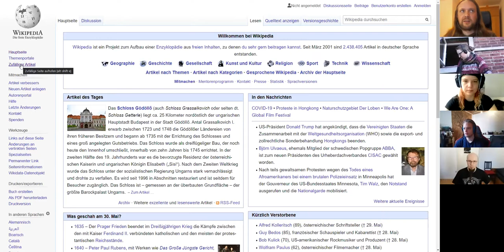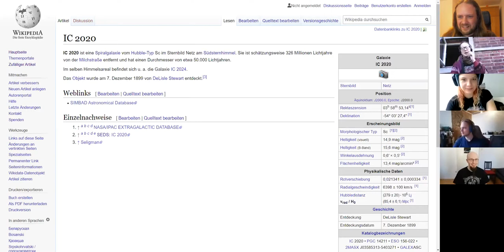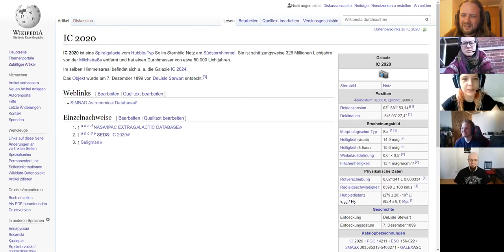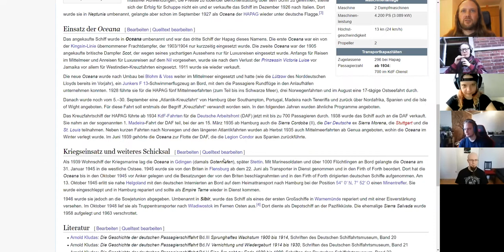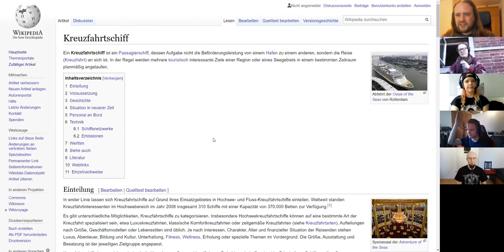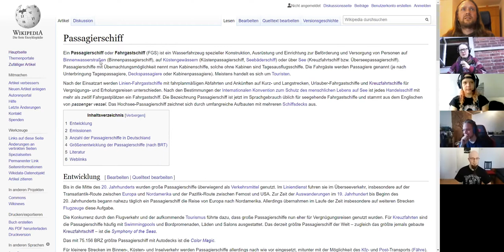[GERMAN] Getting to Philosophy at Keine Con: Der Sinn des Lebens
Getting to Philosophy is a short roleplaying game by Lizzie Stark and Jason Morningstar in which we are all stubborn philosophers arguing strongly about a philosophical question while only using arguments from random Wikipedia articles.

This session was organized as part of the wonderful KeineCon, an online convention by the Siebensprung team from Hildesheim, Germany.

Sehr amüsant: die Notizen von Wibora:
tatiana pos und neg teilchen
caldenkirchen - caldo - brühe
tatiana ganz toxisch nach oben zu streben stress und burnout ungesund

population vom kreis viersen 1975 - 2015

2339 weniger !

zuerst hoch, dann runter,
da sieht dass die leute gesündern gelebt haben und dann mehr waren,
und dann haben die leute vom kreise viersen angefangen, ihren obskuren argumenten zuzuhören und sind gestorben - nach ruhm gestrebt haben, immer die besten sein wollten, und dann an herinfarkt, burnout gestorben sind
sie haben die bwvölkerung vom kreis viersen auf dem gewissen, schämen sie sich!

strukturwandel
Im nächsten leben werde ich einfach verschwörungstheoretiker